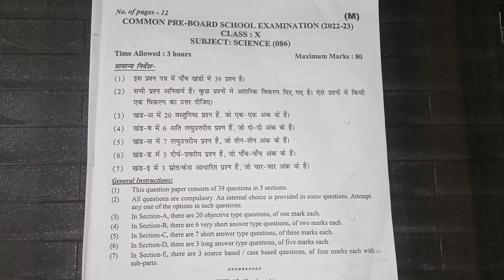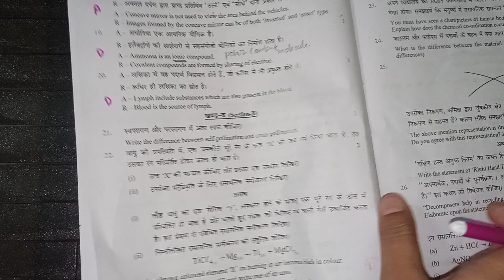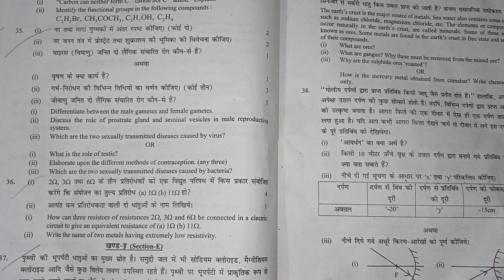Class 10th | Science Question paper Pre-Board solution 2022-2023 | Answer key Morning Shift CBSE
In this video we are going to  solve question paper of science (pre board )